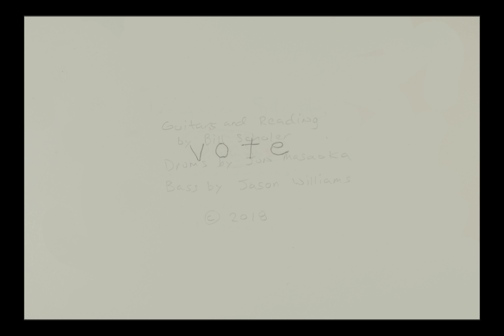Newspeakland with lyrics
Poetry by David Jenkins

Guitar and Reading - Bill Scholer
Drums - Jun Masaoka
Bass - Jason Williams

Newspeakland

I've arrived in the land of Newspeak,
where Ignorance is Strength,
and invisible people fill the mall
so many, we can't count them all.
“Freedom is Slavery”
is written on workhouse gates.
The thought police are alt right
and use alt facts to offset any dissonance.
Brutality is Bliss
at demonstrations where
un alt protesters
get their heads bashed in.
Ideas are simply stated:
voodoo economics
becomes unblocked flow.
Basic belief in God
is practiced by those who know.
“Truth isn't truth,”
an alt right lawyer claimed,
so it's an alt right fact!
I'm a student of Newspeak,
and I must get on track.
Right values, right facts:
Unknowing is ignorance,
Not right.
Unknowing is strength,
Correct.
Strength is within us,
Not right.
Strength is learning
to fight—
Alt Right!